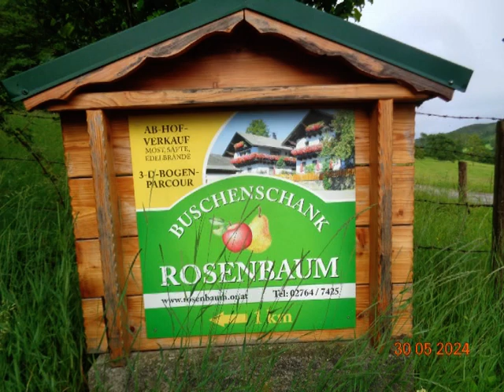ROHRBACH AN DER GÖLSEN BUSCHENSCHANK ROSENBAUM JUGENDBLASKAPELLE-Nader Michael AJM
Rohrbach an der Gölsen, Buschenschank Familie Rosenbaum, Jugendblaskapelle Rohrbach an der Gölsen, 30. Mai 2024, Rohrbach an der Gölsen; Ein Video von Wachaumaler, Aktionskünstler und Mystiker Nader Michael AJM